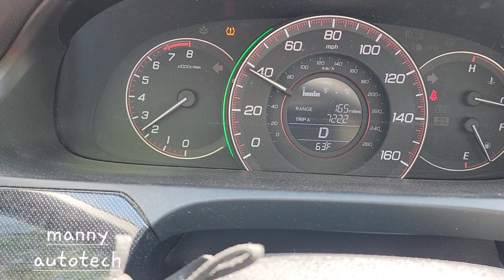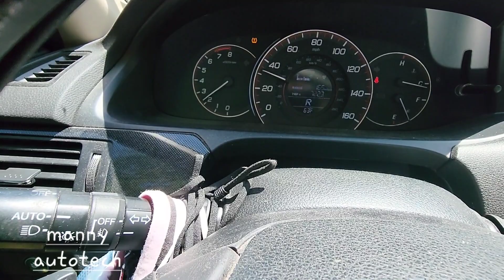14 honda accord NO CAMINA pa ningun lado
para REPARACIONES mecanicas, electricas y de programacion en NY usa